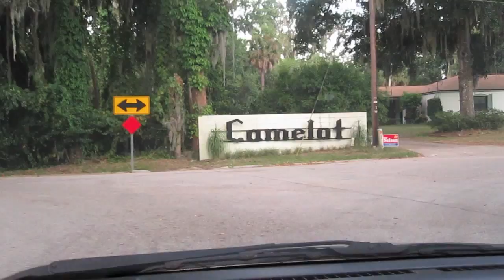Look Out! A Rattle Snake!!! (10.25.10)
I went to the park today, but because i ran out of parks in my town i decided to go exploring to two towns over! the park i found was a bust! it only had one bench! i did get to see a pretty awesome sun set from that bench! but i decided to head of to find something better! i turned into a random neighborhood to find a different lake! i found an undeveloped neighborhood! i parked my car and did some exploring! i was a little bit hesitant because one of our subscribers warned me of the dangers of rattle snakes in high grass! this place was nothing but high grass!!! i made it out alive though! then i did a little bit of talking about the whole situation with lifeinatent and outbackzack and this troll eric something or other! its amazing! all starting over a justin beiber comment! these shenanigans are amazing!!!